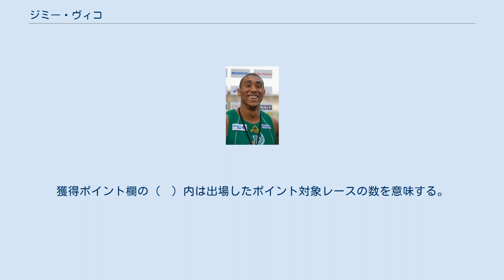ジミー・ヴィコ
ジミー・ヴィコ（Jimmy Vicaut、1992年2月27日 ‐ ）は、フランス・ボンディ出身の陸上競技選手。
100mの自己ベストは9秒86のヨーロッパ記録保持者。
2012年ロンドンオリンピック男子4×100mリレーの銅メダリストである。
2013年7月13日のフランス選手権100mで9秒95をマークし、フランス人3人目の9秒台を達成した。
母はコートジボワール人、弟のウィリー・ヴィコは2013年の砲丸投ジュニアフランスチャンピオンである。
 7月、世界ユース選手権に出場。
100m準決勝を10秒56（+1.3）の自己ベスト（当時）で突破したが、決勝は10秒89（-1.2）で7位に終わった。
 7月、世界ジュニア選手権に出場。
100m準決勝を全体1位の10秒38で突破したが、決勝はデクスター・リー（10秒21）、チャールズ・シルモン（10秒23）に次ぐ10秒28（-0.7）の3位に終わった。
 7-8月、18歳の若さでシニアの大会であるヨーロッパ選手権に出場。
4×100mリレーで1走を務めると、決勝では38秒11をマークしての優勝に貢献し、この種目における男子最年少金メダリスト（18歳155日）となった。
 7月、ヨーロッパジュニア選手権に出場。
100mの予選で向かい風1.8m/sという悪条件の下で10秒12の自己ベストをマークすると、決勝では10秒07（+0.3）と更に記録を縮め、クリストフ・ルメートルが保持する10秒04のジュニアヨーロッパ記録及び大会記録に迫るタイムで優勝した。
4×100mリレーでは2走を務めて金メダルを獲得し、100mとの2冠を達成した。
 8-9月、世界選手権に初出場。
100mではクリストフ・ルメートルと共にフランス初の決勝に進出して6位入賞、4×100mリレーではアンカーを務めて銀メダルを獲得した。
 8月、オリンピックに初出場。
100mは準決勝で敗退して前年の世界選手権に続く決勝進出を逃した。
1走を務めた4×100mリレーでは3位のトリニダード・トバゴと0秒04差の4位に終わり、こちらも前年の世界選手権に続くメダル獲得はならなかった。
しかし、2位に入ったアメリカ代表のリレーメンバーだったタイソン・ゲイのドーピング処分により、フランス代表は2015年に順位が繰り上がり銅メダルを獲得した。
 3月2日、ヨーロッパ室内選手権の60mに出場。
決勝では6秒48の自己ベストをマークし、2位のジェームズ・ダサオルに同タイム着差ありで競り勝ち、ヨーロッパ室内選手権の同種目においてフランス人初の金メダルを獲得した。
 7月13日、フランス選手権の100m予選において9秒95（+0.9）をマークし、ロナルド・ポニョン、クリストフ・ルメートルに次いで10秒の壁を突破した3人目のフランス人となった。
更に決勝でも9秒95（+0.3）をマークし、2位のクリストフ・ルメートルに0秒24差をつけて初優勝を果たした。
 5月31日、ダイヤモンドリーグ・ユージーン大会で9秒89(+2.7)を記録し、3位となった。
 7月4日、ダイヤモンドリーグ・ミーティングアレヴァの100mにおいて9秒86（+1.3）をマークし、2004年8月22日にポルトガルのフランシス・オビクウェルが樹立したヨーロッパ記録に並んだ。
 8月、世界選手権に出場。
100mは今季世界ランク4位（9秒86）で臨むと、予選は9秒92（+0.3）の組1着で突破。
準決勝は9秒99（-0.4）の組3着で、着順での突破はできなかったものの、タイムで拾われ4年ぶりに決勝に進出したが、決勝は10秒00（-0.5）の8位に終わった。
4×100mリレーではアンカーを務め、予選で37秒88という好タイムをマークして決勝に進出したが、決勝では38秒23とタイムを落として5位に終わった。
 6月7日、モントルイユで開催された大会の100mにおいて今季世界最高記録（当時）および自身の持つヨーロッパ記録に並ぶ9秒86（+1.8）をマークした。
 6月下旬、フランス選手権の100m決勝を自己ベストに0秒02差と迫る9秒88（+1.9）で制すると、200m決勝...